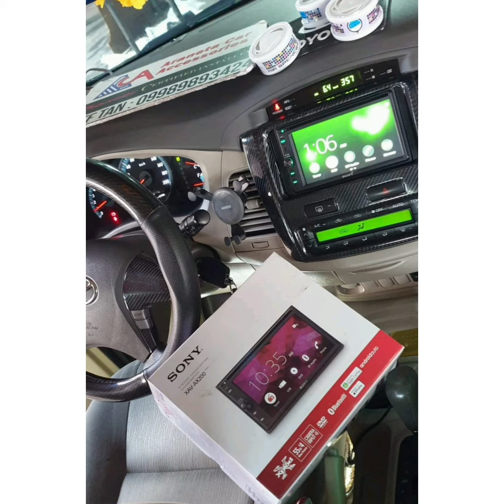Toyota Innova audio upgrade & reformat / Sony / Blaupunkt / AV / Acoustipad / ACA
Toyota Innova
- Sony XAV AX200 headunit
- Blaupunkt amp
- Kinetic sub
- MDF sealed box
- Acoustipad damping
- AV speaker spacers
- Rewire / Retune / Reinstall
Acoustipad Philippines
Jeff Tan ACA
JeffTan Aca